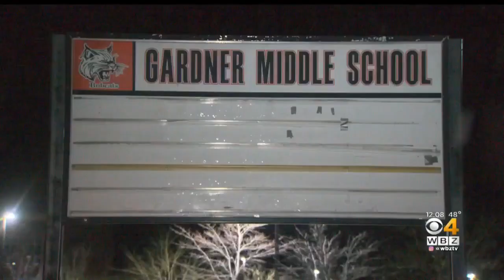Several Gardner Middle School Students Diagnosed With Flu